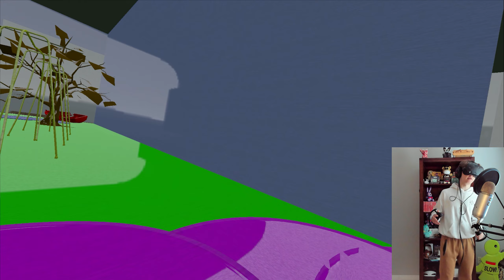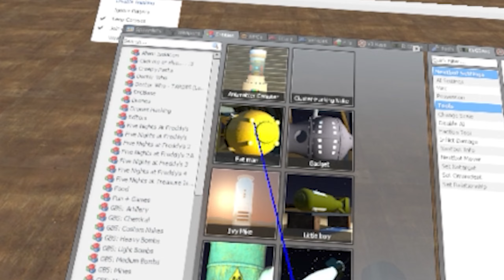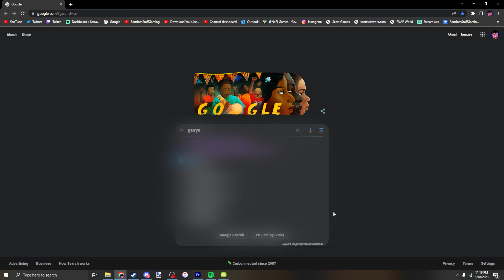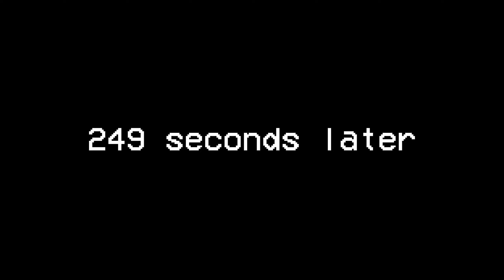Garten of Banban in VR!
Hey random people RandomStuffGaming here and welcome to another gaming video! Today we play Garten of Banban in VR with the help of Garry's Mod!